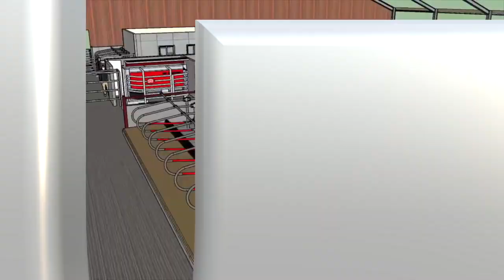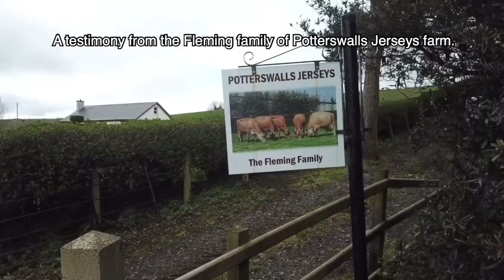Red Barn Concept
This video is about Red Barn Concept